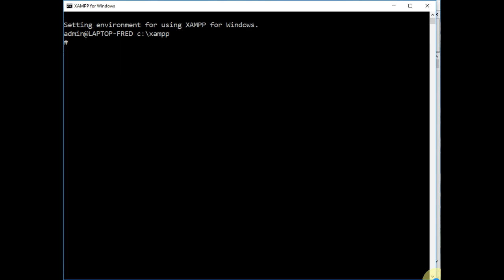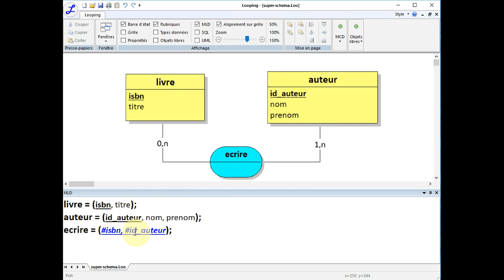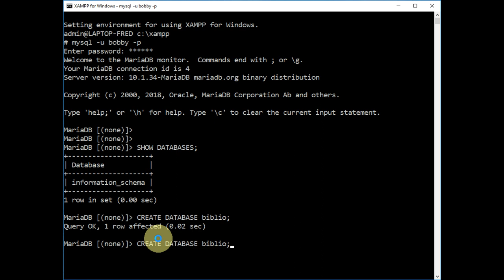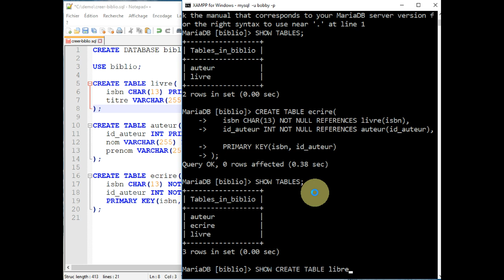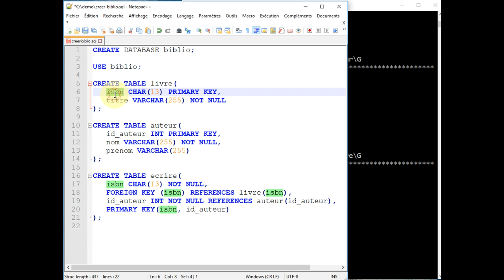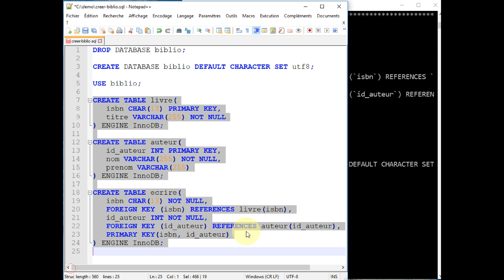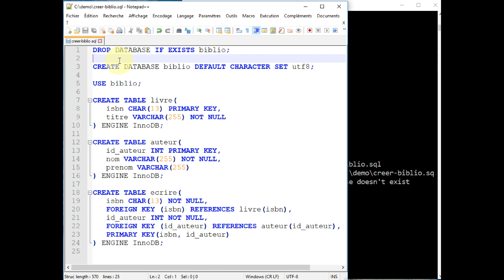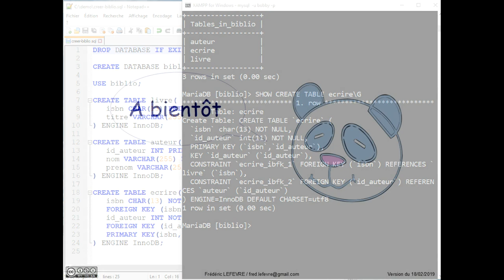Transformer un schéma Entité Association en SQL avec Looping 3.0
👉 Comment transformer un schéma Entité Association en code SQL permettant de créer une base de données sur un serveur MariaDB ou MySQL.